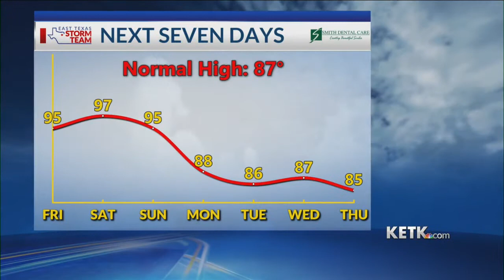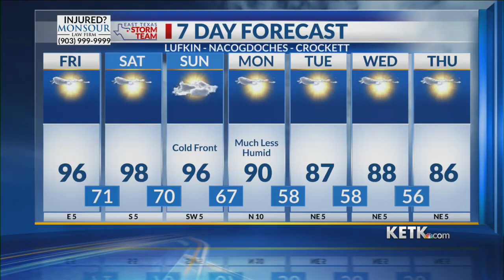Friday Midday Forecast 9-23-22